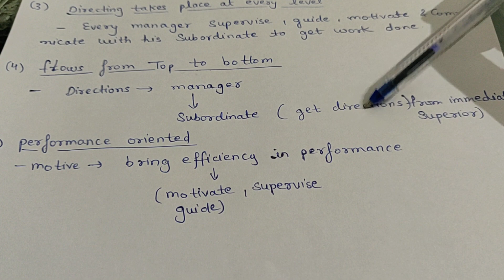Directing meaning || features of directing || class 12 business studies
ch- directing
meaning of directing
features of directing

like this page for more notes and videos